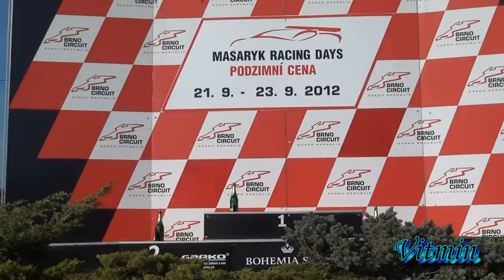PCMO Brno 2012 - DIVIZE 4 - Sprint nad 2000